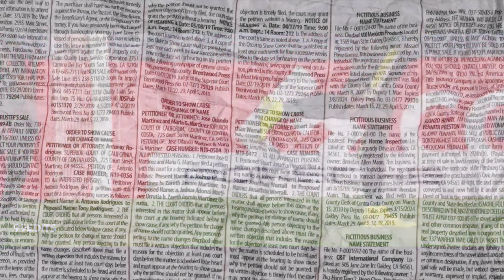Christopher Nkunku is AMAZING